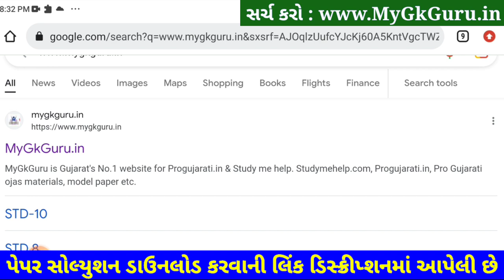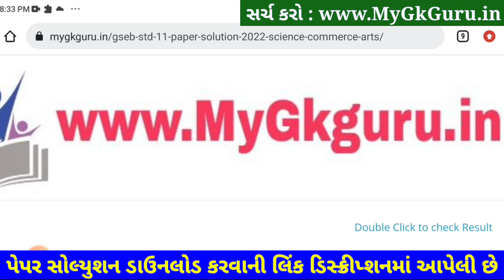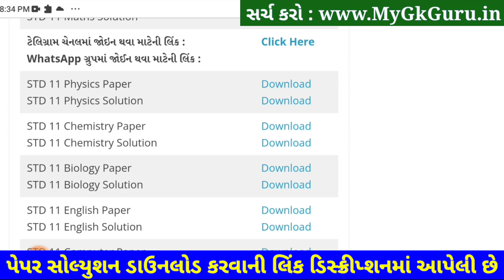STD 11 Chemistry Paper Solution 2023 Second Exam, STD 11 Chemistry Second Exam Solution February2023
STD 11 Chemistry Paper Solution 2023 Second Exam, STD 11 Chemistry Second Exam Paper Solution 2023 50 Marks, Biji Pariksha STD 11 Chemistry Paper Solution 2023 Second Exam February 2023. STD 11 Second Exam Paper 2023.

STD 11 Rasayan Vigyan Second Exam Paper Solution 2023

Other Related Search Queries :
STD 11 Chemistry Paper Solution 2023 50 Marks February
STD 11 Chemistry Second Exam Paper Solution 22 February 2023
STD 11 Chemistry Paper Solution 2023 22 February 2023
STD 11 Chemistry Paper Solution February 2023